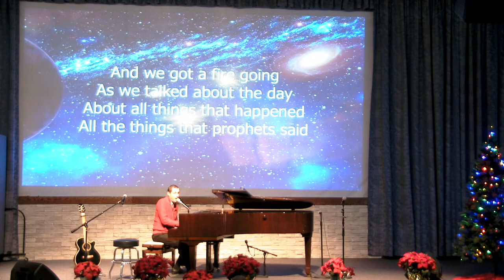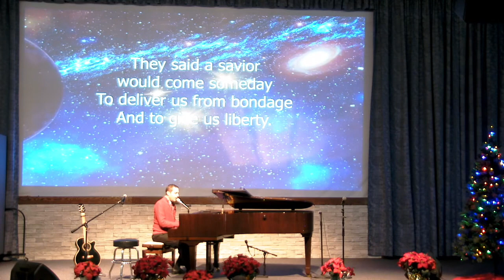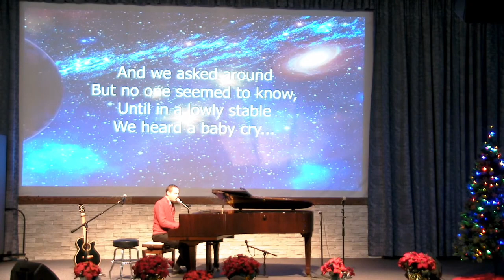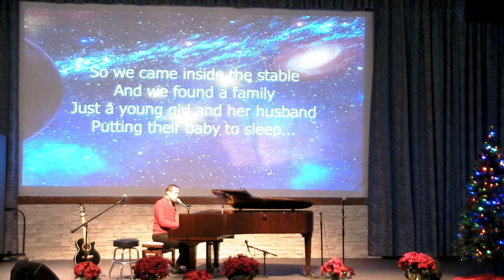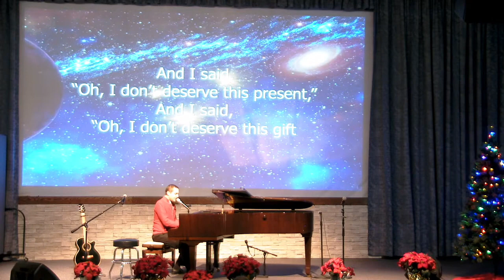The Shepherd's Song, the Christmas story from the shepherd's view point.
I always imagine what it must have been like to live through that amazing night. Can we still have the same wonder like the shepherds? Can we still be amazed at the God who chose to become a human embryo? How far would His love go?

May we always be amazed at how God became a human embryo, with developing organs and systems, to be wrapped up in human cloths and diapers, like we wrap our gifts, and by so doing became the best gift of all.